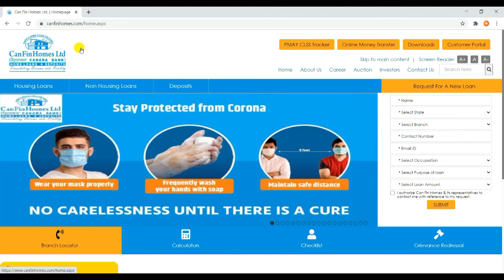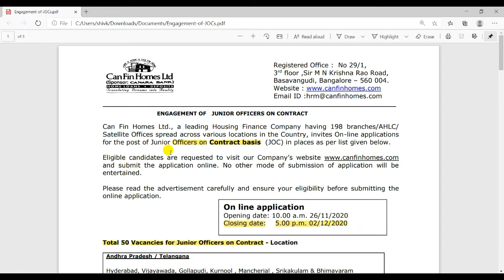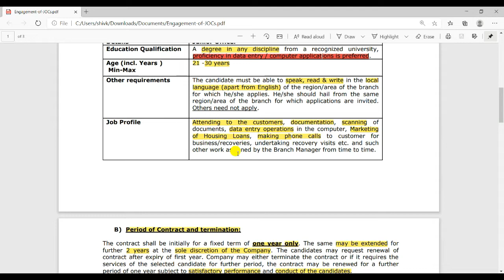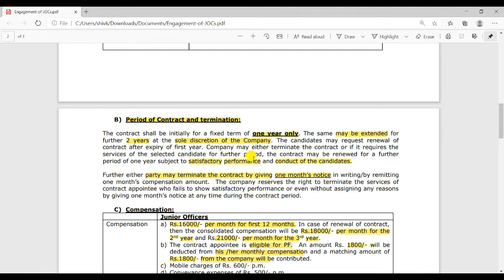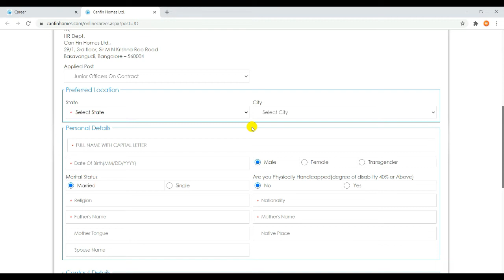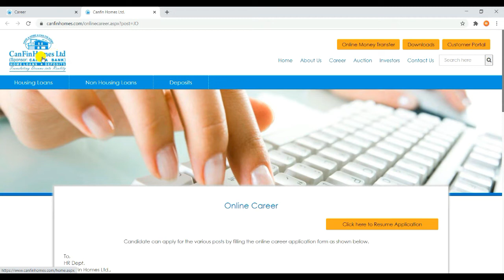CAN FIN HOMES LIMITED LATEST RECRUITMENT 2020 | JUNIOR OFFICER ANY GRADUATE | LATES T JOBS 2020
CAN FIN HOMES LIMITED LATEST VACANCY 2020

SOME PRIVATE SECTOR BANKS RELATED PROGRAMME INFORMATION

3. HDFC LIFE SMART ACHIEVERS PROGRAM

4. ICICI BANK PO PROGRAM

5. IDBI BANK

6. BANKING AWARENESS